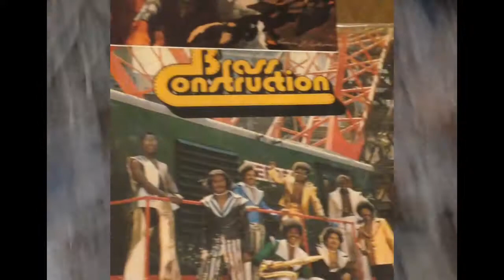Deeper Than Before Snippet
This song snippet is from the highly anticipated solo mixtape Tikiville from Mars.